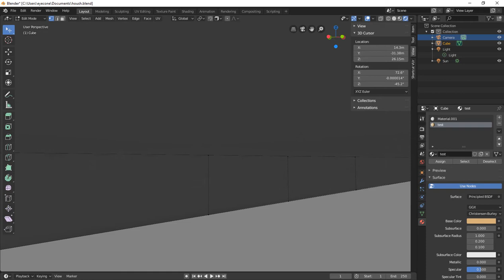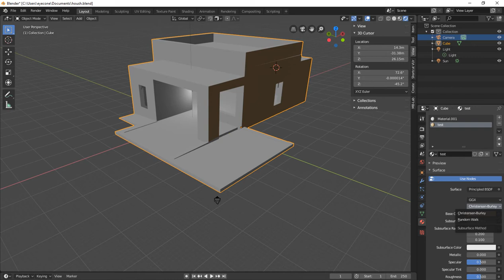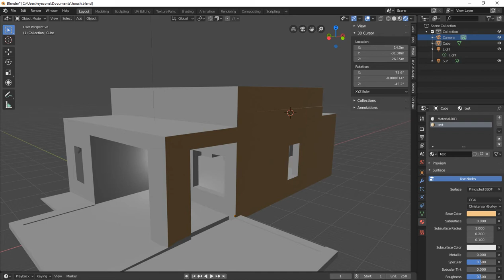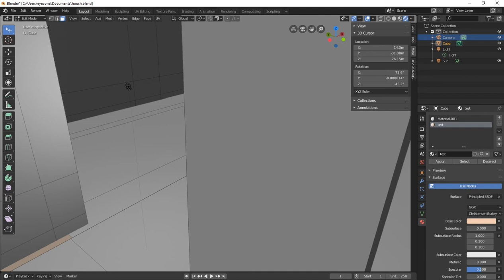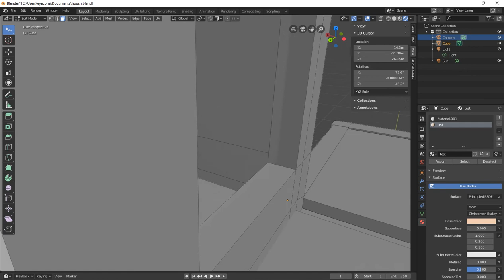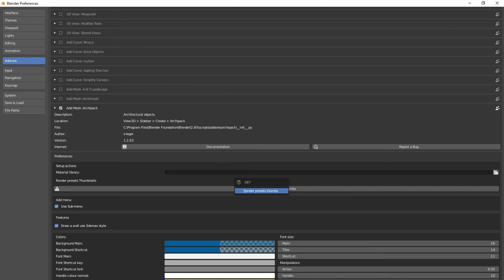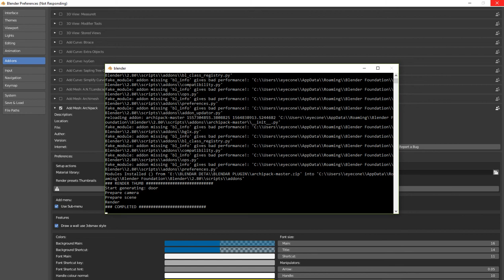Blender 2.8 - Build a 3D House from Floorplans (Pt 4)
33 most creative animal logo designs 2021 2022/23 animation job colour design Designers in 2021 design trends now design trends of 2021 earn entrepreneurship Graphic graphic design graphic designer Graphic Design Company Graphics graphic design trends 2021 innovation interior design trends 2021 interior design trends 2022 leadership development. Logo logo design marketing MobiKwik_Upasana_Taku money NyKaa_Falguni_NayyarKar Prototyping SlideShare_Rashmi_Sinha sustainability Tools top trends 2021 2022 trend book trending design trends 2022 Twitter UI UI design UX UX/UI web design ZivameRicha